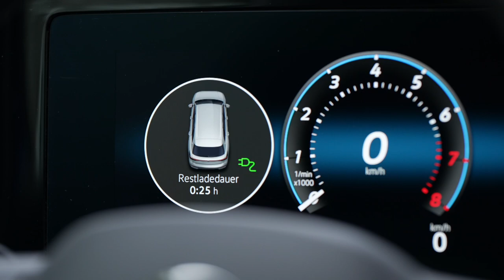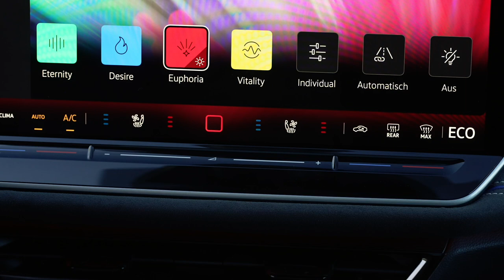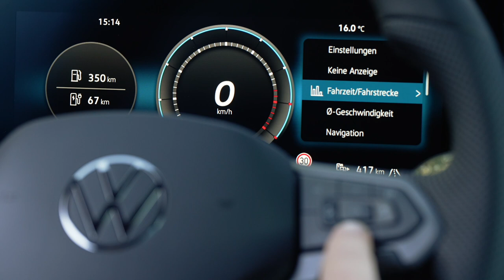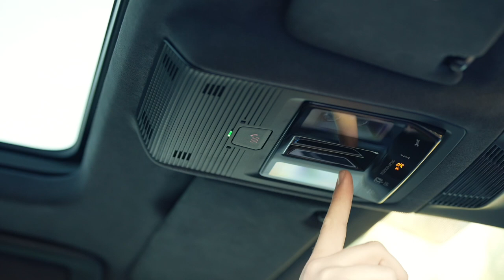2024 VW Passat R-Line | Exterior, Interior & Driving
Featuring revised underpinnings (MQB Evo) shared with the upcoming next-gen Tiguan and Golf Mk8 facelift, the 2024 Passat Variant is considerably larger than the old Euro-spec B8. It now stretches at 193.5 inches (4917 millimeters) in length, therefore making it a substantial 5.7 in (144 mm) longer than before. Width is up by 0.8 in (20 mm) to 72.9 in (1852 mm) while height is largely unchanged, at 59.2 in (1506 mm). As for the wheelbase, it has been elongated by 1.97 in (50 mm) to 111.8 in (2841 mm).
While not revolutionary, the styling isn't evolutionary either since there are quite a few changes as VW has aligned the new Passat with the design of its electric ID models. Recently spotted without any camouflage, the ID.7 Variant looks a tad more futuristic but the similarities are easy to notice. As usual, the exterior appearance will depend on the trim level: Passat, Business, Elegance, and R-Line. Wheels up to 19 inches in size are going to be offered, along with newly developed matrix LED headlights and dynamic LEDs at the rear where a light bar has been fitted.
The interior represents a complete departure from the Passat B8 since VW has eliminated most of the switchgear. You'll be accessing nearly all of the available functions from the touchscreen, which will measure a generous 12.9 inches even in the base model. At an additional cost, the infotainment can be upsized to 15 inches. A fully digital 10.25-inch instrument cluster is standard, so the German brand is saying goodbye to the good ol' analog dials that were offered on the outgoing Passat.

By moving the gear selector onto the steering column, the engineers were able to free up space between the seats for extra cargo capacity in the same vein as on the ID.7. Further mirroring the electric sedan is a new switch on the left side to control the turn signals and wipers. Comfort in the front can increase by opting for the new heated, ventilated, and massaging seats with 14-way electrical adjustment.

The engine lineup is comprehensive and it includes a mild-hybrid gasoline unit for the first time in the Passat's history. It's a 1.5-liter eTSI cylinder deactivation technology and 148 horsepower (110 kilowatts). Up next is a bigger 2.0 TSI with 201 hp (150 kW) in front-wheel-drive flavor and a more potent configuration with 261 hp (195 kW) and 4Motion all-wheel drive.

If you'll still want a diesel in 2024, VW has got you covered with its 2.0 TDI offered in three states of tune: 121 hp (90 kW) and 148 hp (110 kW) as FWD models and 190 hp (142 kW) with AWD. All gasoline and diesel versions of the new Passat route power to the road via a seven-speed, dual-clutch automatic transmission.

Then there are the plug-in hybrids marketed as "eHybrid" models. The base variant offers 201 hp (150 kW) and 258 pound-feet (350 Newton-meters) of torque whereas the more potent model pushes out 268 hp (200 kW) and 295 lb-ft (400 Nm), making it the strongest Passat money can buy. These two PHEVs get a 1.5-liter TSI, a six-speed DSG, and a 19.7-kWh battery pack providing up to 62 miles (100 kilometers) of electric range.

With the new-generation Passat, VW has implemented support for DC fast-charging at 50 kW to juice up the battery from 10 to 80 percent in approximately 25 minutes. With the battery charged and a full tank of gas (11.9 gallons or 45 liters), you'll be able to drive for around 621 miles (1,000 kilometers) before having to refuel.